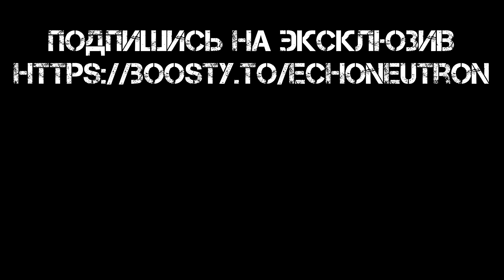Five Finger Death Punch - Bad Company (русский кавер от Отзвуки Нейтрона)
4 из 4 песен выигравших в опросе

Кадры из фильма «Браво-два-ноль», 1999 г.

Штрафной отряд
(перевод песни «Bad Company» группы «Five Finger Death Punch»)

Весь наш отряд
Закален, как сталь.
Придёт заря,
И зовёт снова вдаль!
Я рожден
С дробовиком в руках,
Ведь только он
Внушать способен страх!

Да! Вот наше имя:

Штрафной отряд, что стал судьбой!
В том отряде я, пока живой!
Пока ещё живой!
Пока ещё живой!

Бунтари
И перебежчики,
Взяв стволы,
Мы бросили мечи!
Безраздельно
Мы правим в городах,
И в смертный бой
Идем с огнем в глазах!

Вот наше имя:

Пока ещё живой!
Пока ещё живой!
Пока ещё живой!

Глаз за глаз, зуб за зуб,
Кровь за кровь! Мы встретим смерть!
Мы все встретим смерть!

Пока ещё живой!
Пока ещё живой!
Пока ещё живой!
Пока ещё живой!